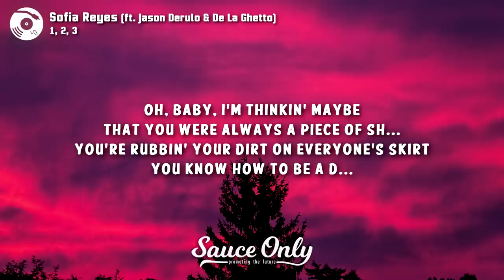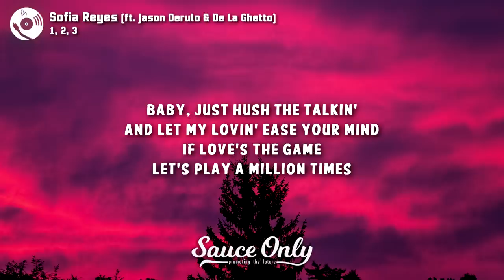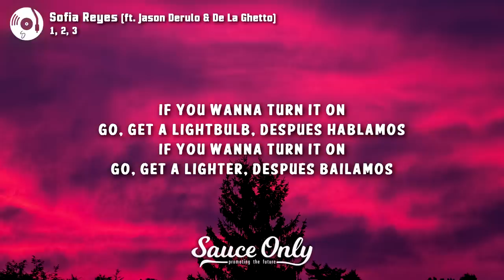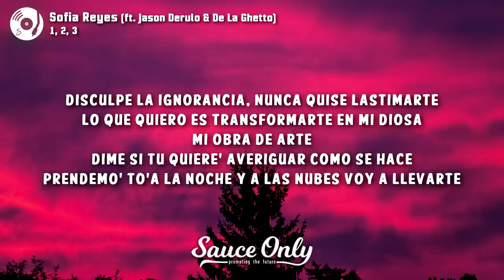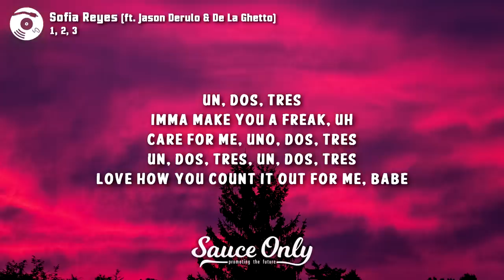Sofia Reyes - 1, 2, 3 (Lyrics) ft. Jason Derulo & De La Ghetto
Lyrics for "1, 2, 3" by Sofia Reyes, Jason Derulo, De La Ghetto:

Hmm
Sofía, feature his dear
¡De La!

Ooh